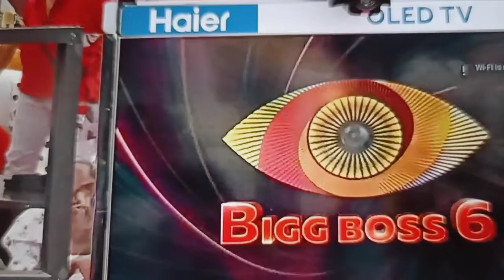Faima వాళ్ళ అమ్మ తో video call...bigboss6#